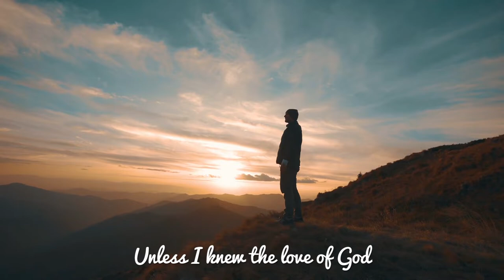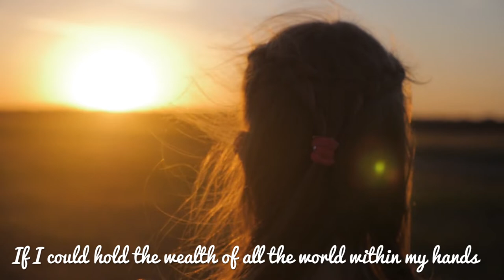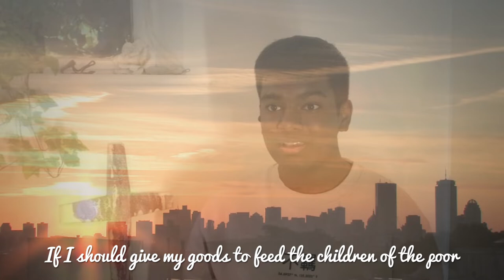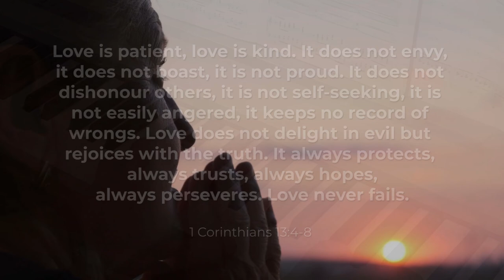Love cannot fail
Here is Dev, one of the CAMSA family young people, with the song 'Love cannot fail' - an adaptation of 1 Corinthians 13 known as the 'love chapter.'

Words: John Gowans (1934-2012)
from the musical ‘Spirit’
Presented by Dev, with accompaniment by Phil Mappledoram (Piano) and members of the Cambridge Citadel Songsters

Thumbnail photo by Mayur Gala on unsplash @mayurgala
Image of Bible text from weddingsforaliving.com

Song used under CCLI licence no. 227497 and Streaming License no. 553110